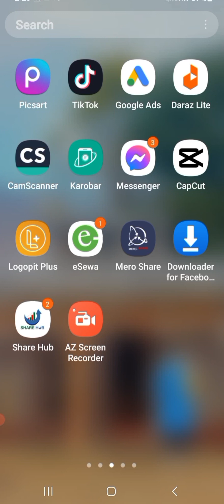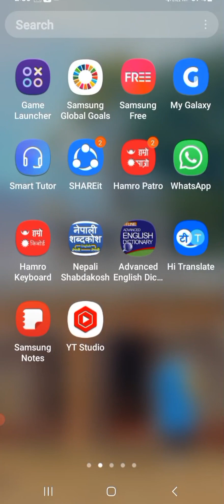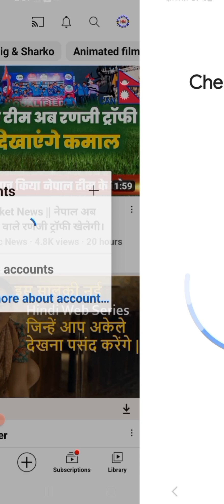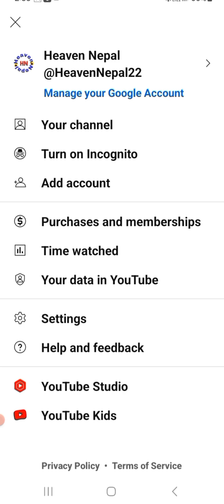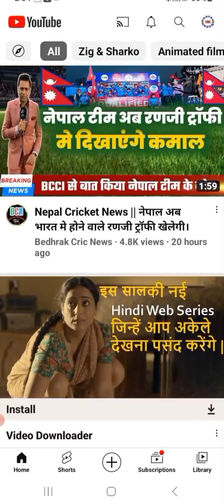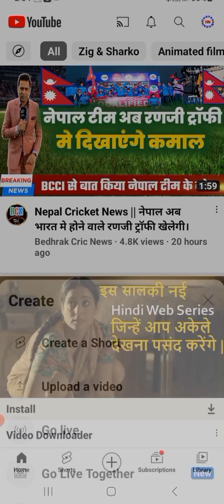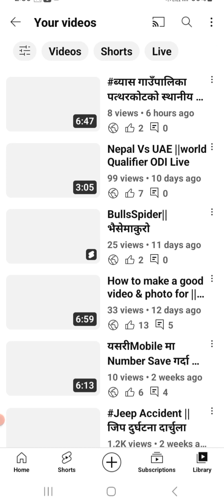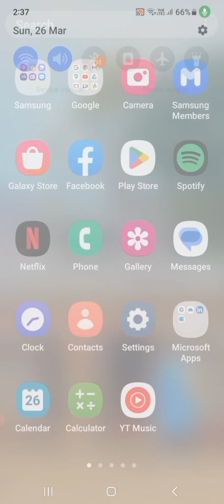Create youtube channel||आफ्नै युट्युब च्यानल यसरी बनाउ